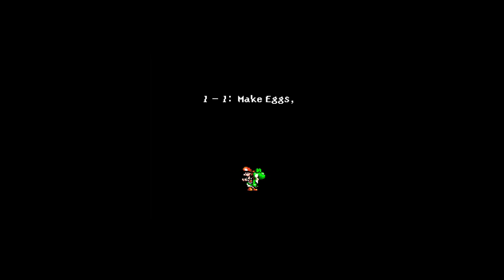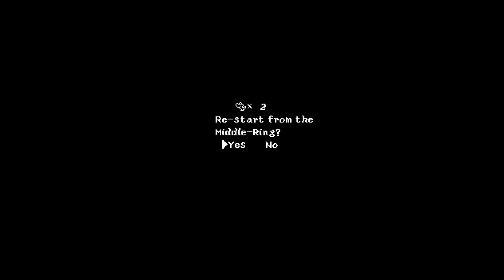513 Super Mario World 2 Yoshi's Island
It's an interesting game that I think is let down by the controls, Yoshi slides all over the place and collecting baby Mario while platforming at the same time is tough. Close to being a decent discovery though.